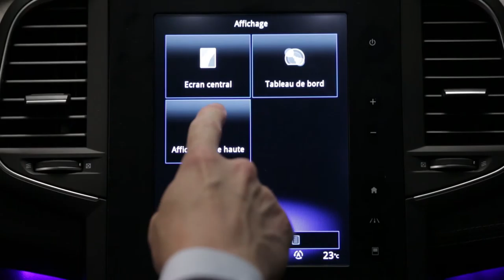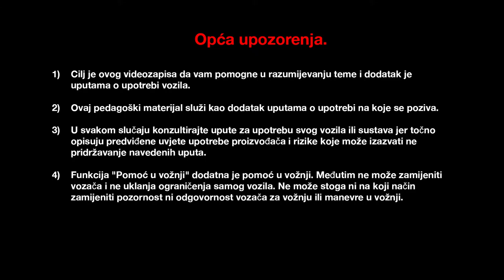Sustav prikaza informacija na vjetrobranskom staklu